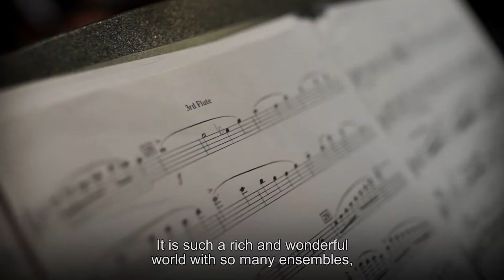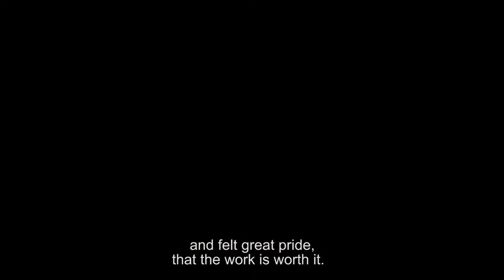ברוכים הבאים לקונסרבטוריון הסדנה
קונסרבטוריון הסדנה ירושלים נוסד בשנת 1973 על ידי עמליה רעואל, מוסיקאית ומורה לפסנתר, ומעניק חינוך מוזיקלי מזהעשרות שנים לכ-700 תלמידים בגילאי 2 – 18 מכל רחבי ירושלים. אנו פועלים מתוך האמונה כי לכל ילד וילדה מגיעה ההזדמנות לקבל את המתנה הגדולה שהיא המוזיקה.

Founded in 1973 by pianist and musician Amalia Reuel, Hassadna Jerusalem Music Conservatory works with Israel’s top music professionals to bring a world-class music education to 700 plus students aged 2 to 18 from every sector of Israeli society.